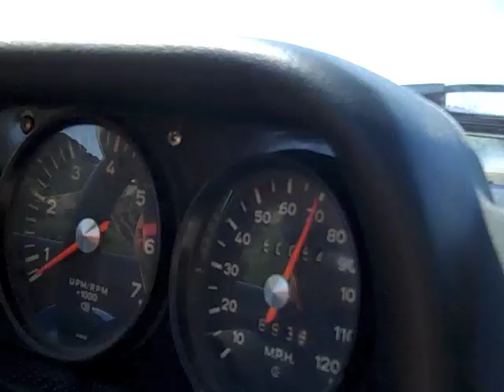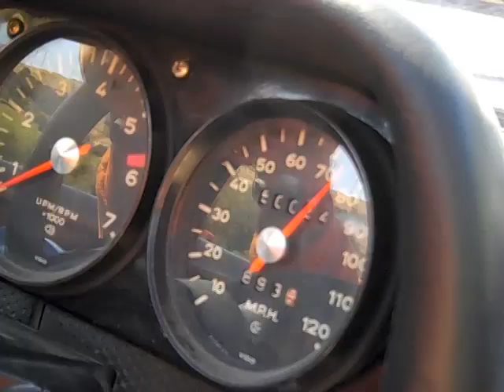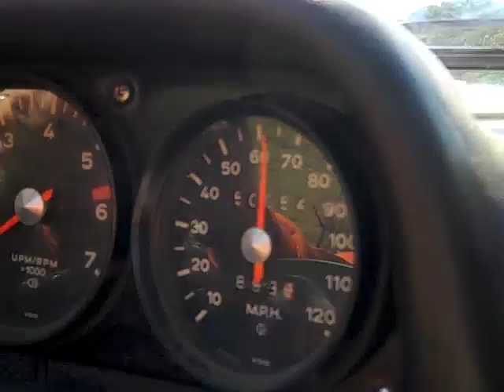Electric Vehicle Part 3 - Porsche 914 Conversion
I take the electric car out on HWY 101 to test it for max speed.  It goes a little faster than I expected.